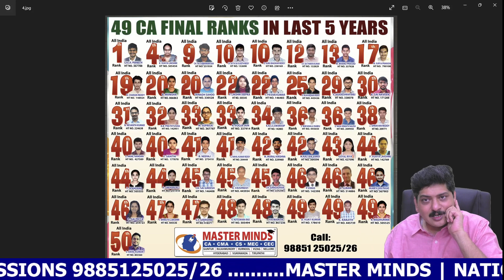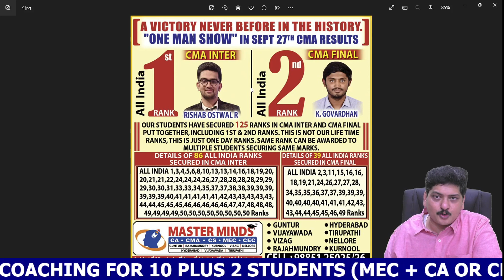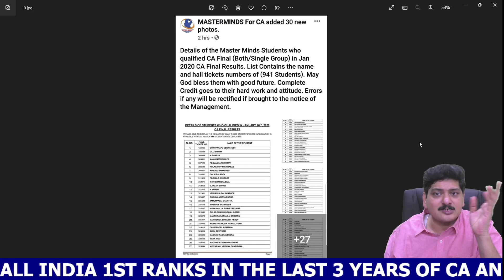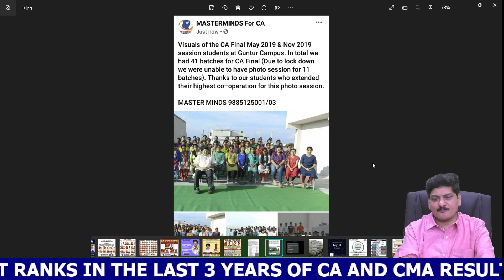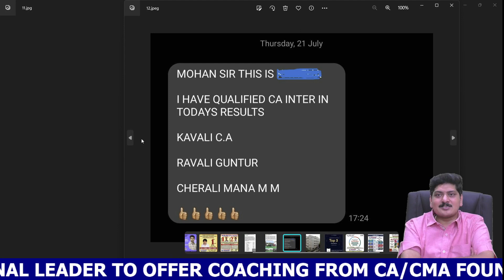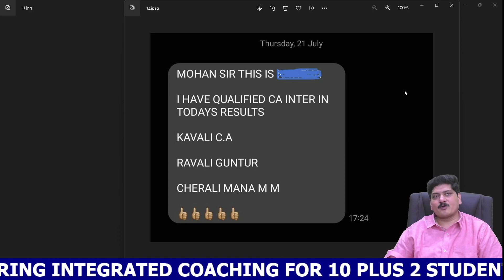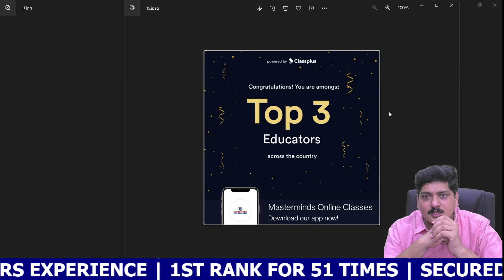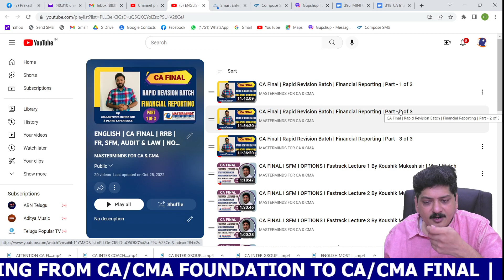ENGLISH | OUR ACHIVEMENTS AT CA FINAL AND CMA FINAL LEVEL (NOV 2022)